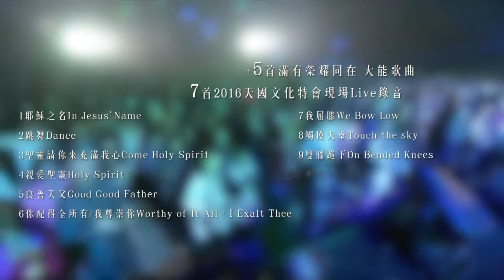約書亞樂團No.18 雙膝跪下觸摸天堂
約書亞樂團第18張敬拜讚美專輯
【雙膝跪下觸摸天堂】CD+DVD

謙卑俯伏 願你天堂降臨
雙膝跪下 就能觸摸到你

滿足所有不滿足的唯一選擇

歡迎上AsiaforJESUS約書亞購物商城參觀選購